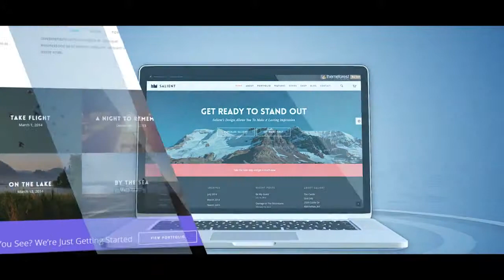Website Presentation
PROJECT FEATURES:
For After Effects CS5 and higher
Music can be purchased here: